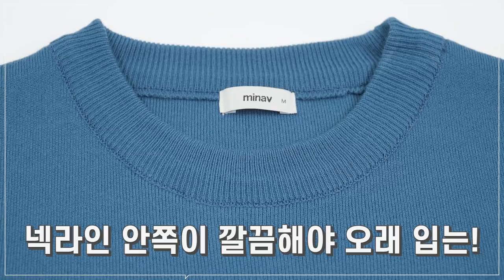남친룩? 미니멀? 봄맞이 20SS 미나브(Minav) 신상 중 엄선한 스토커즈 추천 니트&아우터 | 패션하울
오늘은 미나브(Minav)와 함께합니다!!!💚
키사장 돌아왔습니다!!! 돌아오니 따듯했는데 말이죠 ㅋㅋ
갑자기 업로드 시기에 찾아온 꽃샘추위가 조금은 당황스럽지만,
봄맞이 일찍 시작해서 나쁠꺼 없잖아요? 💚

2020SS 미나브 신상 파헤치기!!
2가지 아이템만 데려와서 속상하실 수 있겠지만,
스토커즈 기준 미니멀하면서도 퀄리티를 놓치지 않은 미나브 제품 추천 제대로 들어갑니다!!

(1) 에센셜 자카드 라운드 니트 (11가지 컬러)
minav.co.kr/product/detail.html?product_no=972&cate_no=110&display_group=1

(2) 미니멀 크롭 투웨이 자켓 (3가지 컬러)